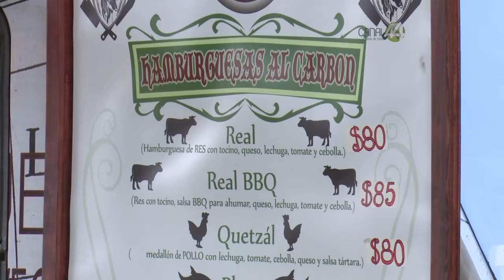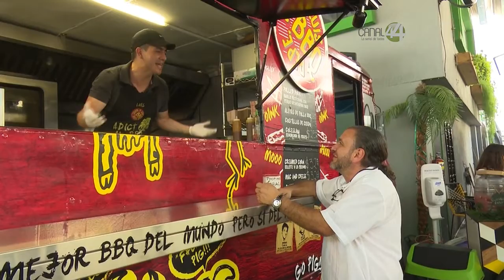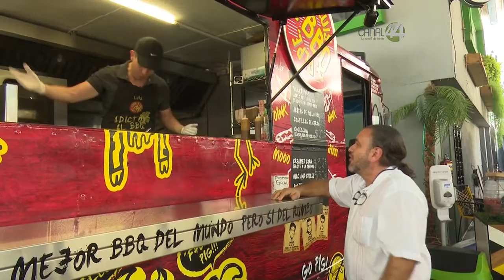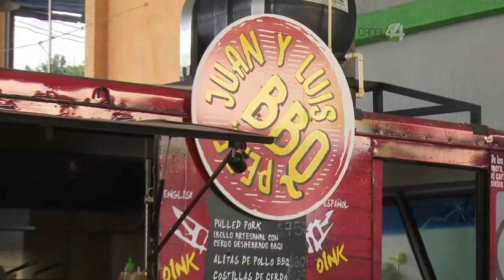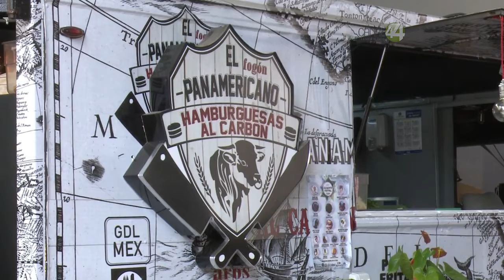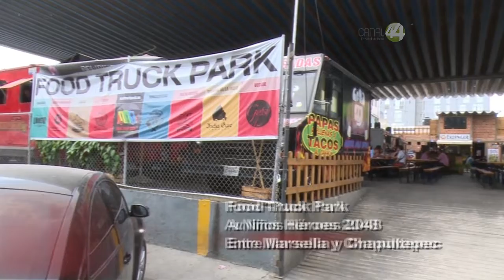Ángulos: Food Trucks Guadalajara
En esta emisión Lorenzo García Guerra nos presenta la primera Food Truck Park en Guadalajara junto al gerente Vito Fidalgo.